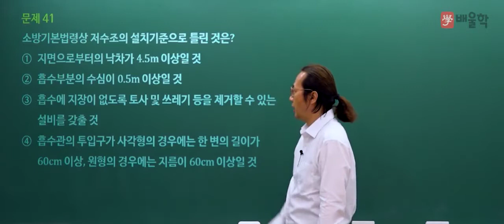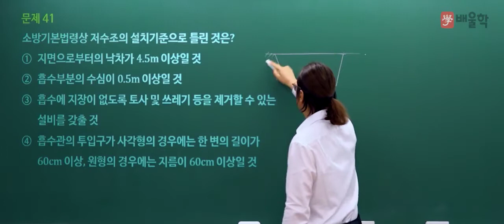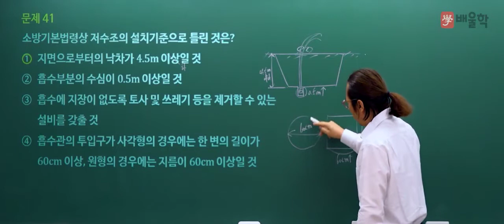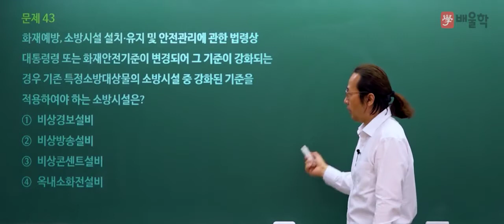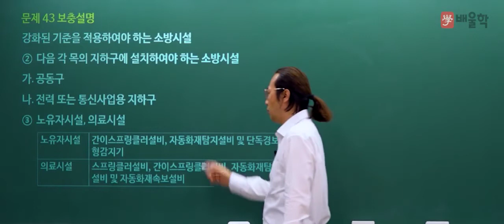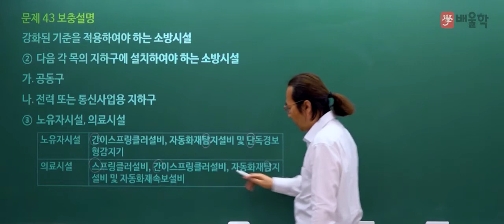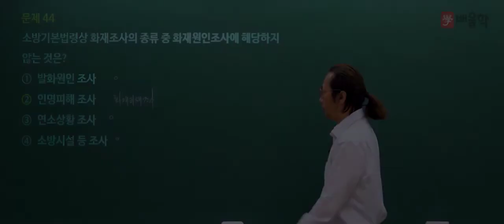[소방설비기사 필기] 2021년 1회 필기 기출 풀이 3과목 소방관계법규 - 김상현 기술사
핵심만 짚어 단기합격을 완성하는 20년 경력 소방기술사 김상현 교수님의
2021년 1회 소방설비기사 필기 3과목. 소방관계법규 기출문제 해설 강의!